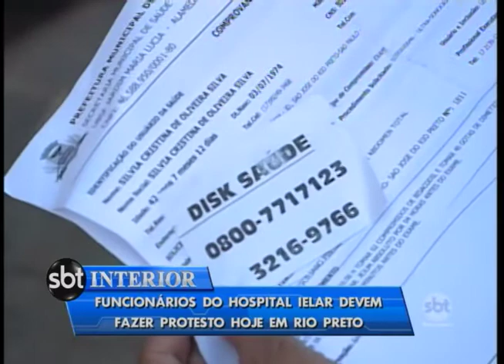Funcionários do Ielar fazem protesto hoje